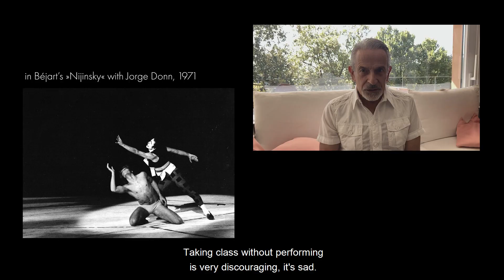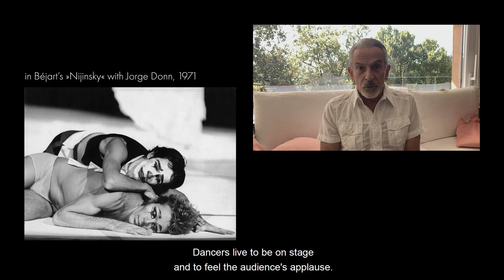3 LEGENDS | ...on being a dancer in times of corona | Staatsballett Berlin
Eigentlich sollten Patrice Bart, Marcia Haydée und Victor Ullate in unseren Ballettsälen an DORNRÖSCHEN, SCHWANENSEE und DON QUIXOTE arbeiten. Covid-19 hat nicht nur diese Pläne durcheinander geworfen, sondern unser gesamtes Leben gleich mit. Auf den Rat und die Gedanken dieser drei Legenden, die ihr ganzes Leben dem Tanz gewidmet haben, wollten wir dennoch nicht verzichten und haben ihnen einige Fragen gestellt – auf digitalem Weg, aber nicht minder persönlich.

Originally, Patrice Bart, Marcia Haydée and Víctor Ullate were scheduled to come to our studios to work on SLEEPING BEAUTY, SWAN LAKE and DON QUXOTE. However, Covid-19 not only turned all planning upside down, but our entire lives as well. Seeking the advice of the three living legends, who devoted their entire lives to dance, we asked them a few questions nonetheless – not in person but via a digital conversation.

Interviews recorded in autumn 2020
Special thanks to Eduardo Lao and Raffaella Renzi

Editing: Michael Hoh
Photos: Klaus Mocha (Marcia Haydée), Gert Weigelt (Patrice Bart), private archive (Víctor Ullate)